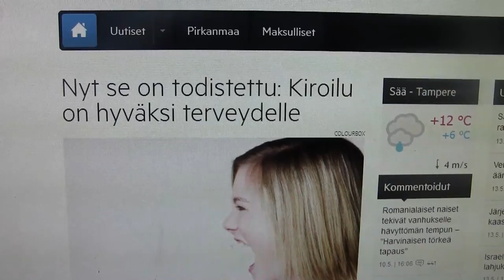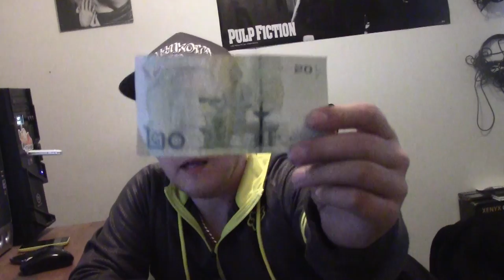Tiistain pätkät- Gopro hankittu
Kik: pottukoira